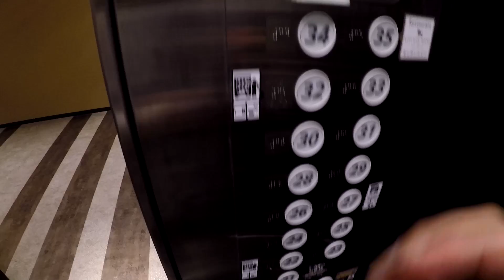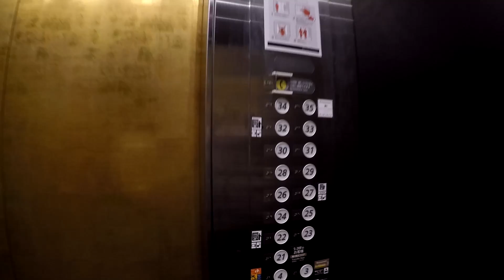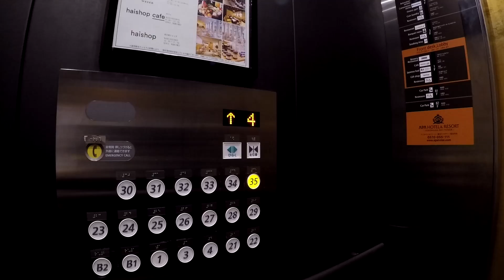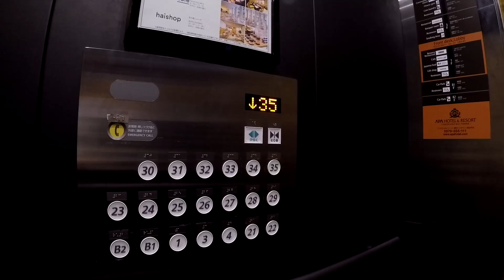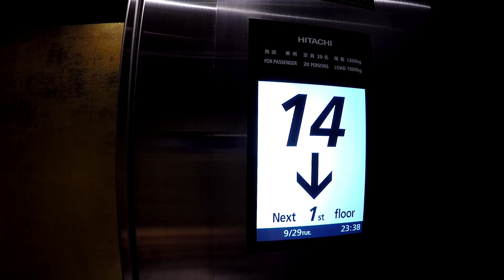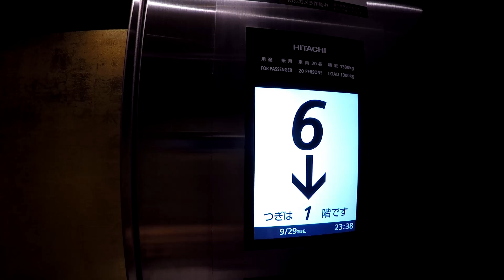【日立】高層エレベーター APAホテル＆リゾート 横浜ベイタワー (B2F⇔35F) / HITACHI elevator @ Japan , Yokohama, APA hotel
「APAホテル 横浜ベイタワー＆リゾート」にある、日立製の高速エレベーターです。英語放送や到着放送も流れています。
エレベーター動画が人気なようなので、今回スポットで試験的に収録・編集して動画を作ってみました。

"APA Hotel & Resort"  Japan , Yokohama Bay Tower.
Hitachi Traction  elevator.